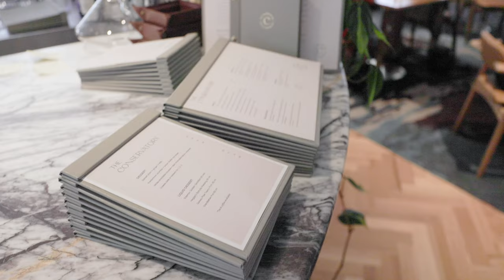The Conservatory at Tattersall's - Member Feedback